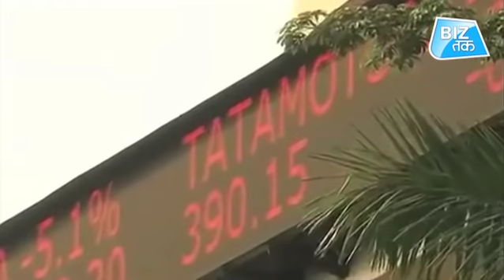Share Market will open on Saturday! | Biz Tak